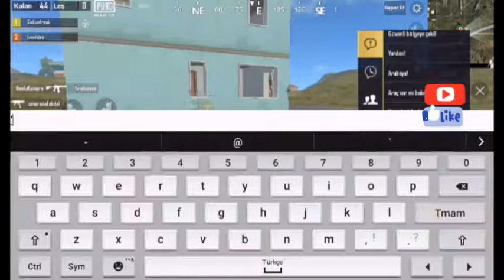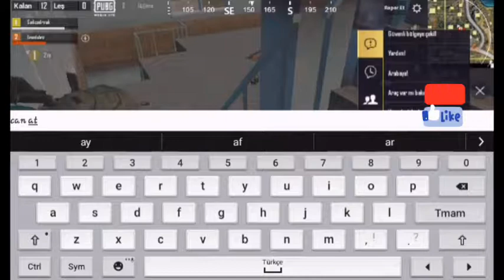KUZENİM İLE PUBG MOBİLE LİTE #3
Like at
Bildirimleri aç